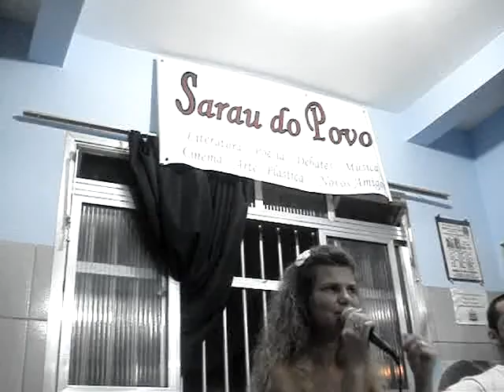Sarau do Povo tributo a Hilda Hilst - Poesias por Giselle Maria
Giselle recita poesia durante sua apresentação no Sarau do Povo tributo a Hilda Hilst

== BAR DO POVO ==
onde se bebe cultura